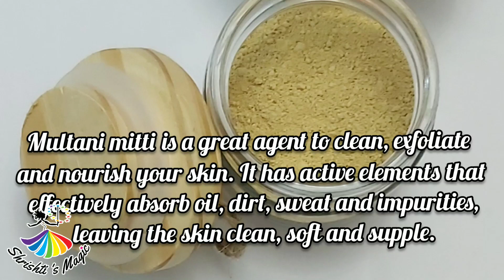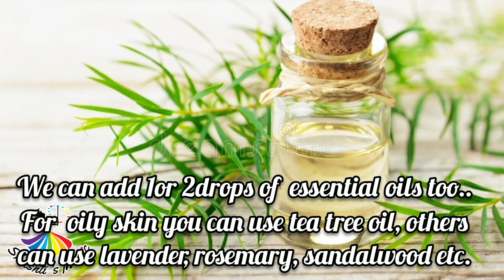DIY Homemade Facewash, Toner, Face cream for clear and glowing skin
In this video I have shared an easy way to make your own natural facewash, face toner and face cream which clears acne, acne scars, pigmentation, and brightens your skin.